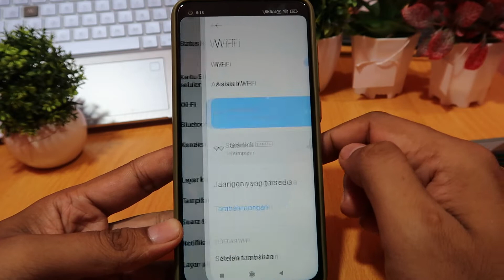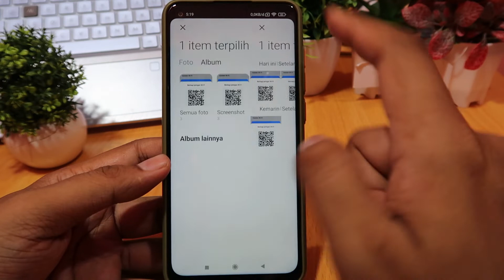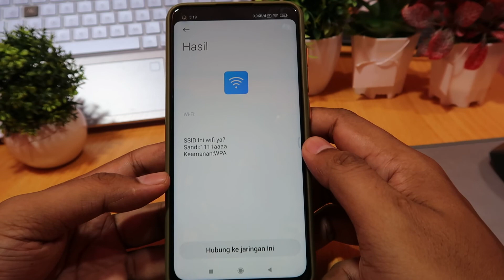Cara berbagi barcode wifi xiaomi